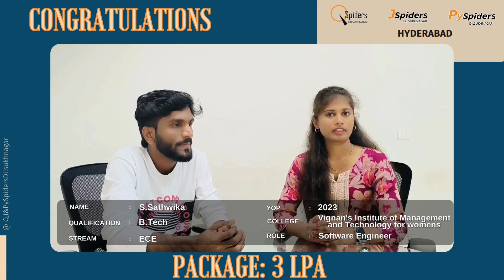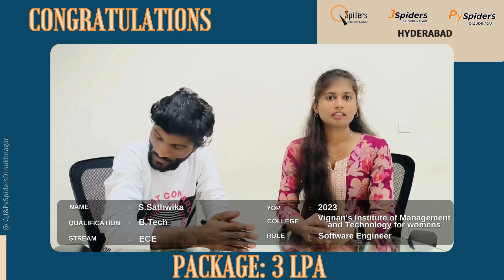A Placement Journey Through Q,J & PySpiders Dilsukhnagar | Software Engineer | 3 LPA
Congratulations, Sathika, on securing a position at such a well-reputed company with a package of 3 LPA! This achievement is a testament to your hard work, dedication, and skills. You've set a great example of what persistence and effort can lead to, and this is just the beginning of an exciting career ahead. May this opportunity bring you immense growth, learning, and success. Wishing you all the best as you embark on this new and rewarding journey!